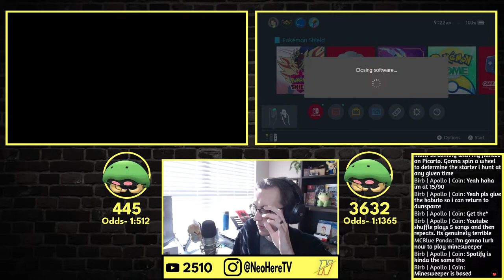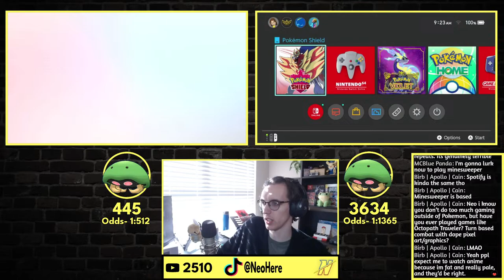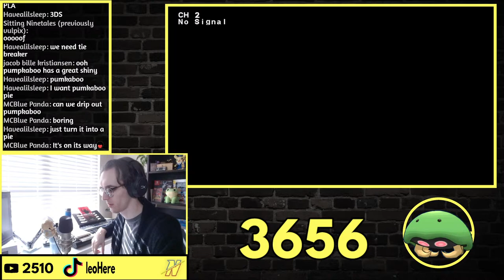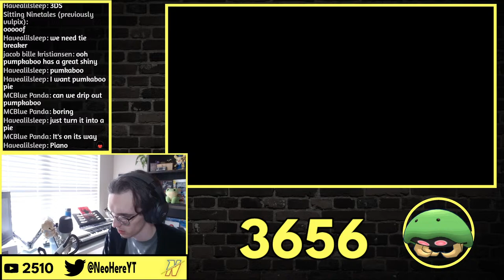4/11/24 VOD. SHINY KANTO LIVING DEX COMPLETE! 151/151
we need the beanstalk